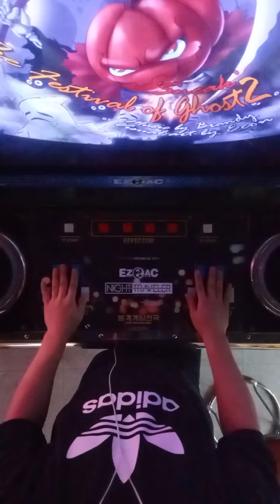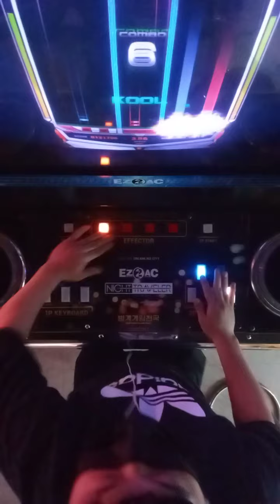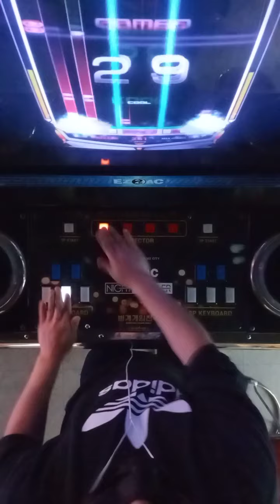[ez2ac 14k] 유령의 축제 2 EX (16)